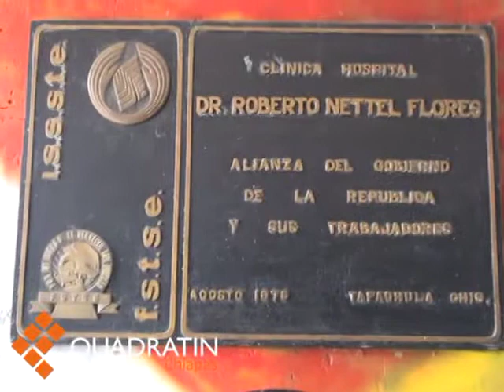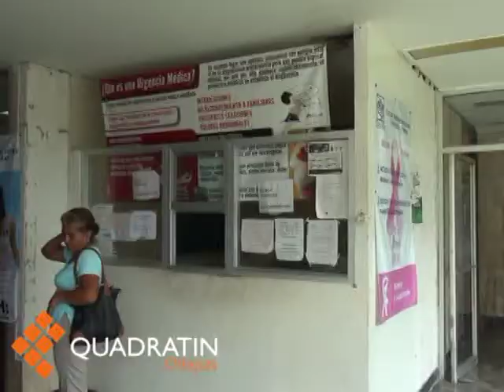Enfermedades cronicas degenerativas aumentan devido al sedentarismo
Las enfermedades cronicas degenerativas en especial la Diabetes Mellitus y la Hipertenión se han incrementado considerablemente debido a los estilos de vida como el sedentarismo y el consumo de comida chatarra en la mayoria de la poblacion.